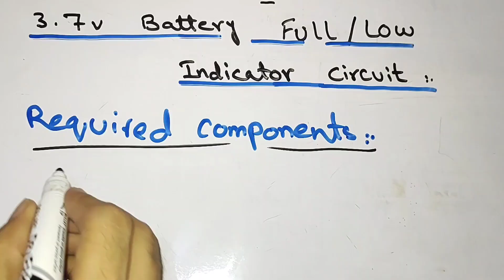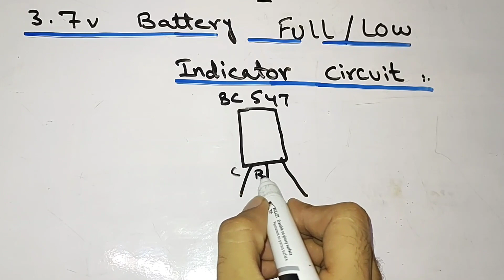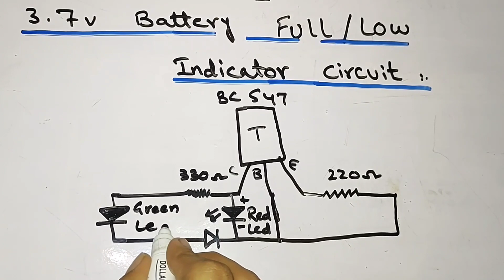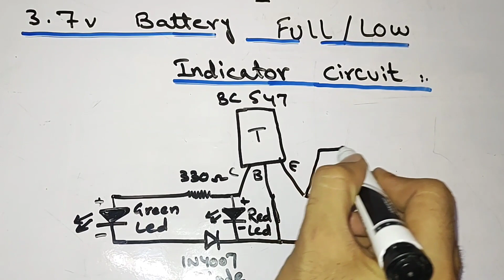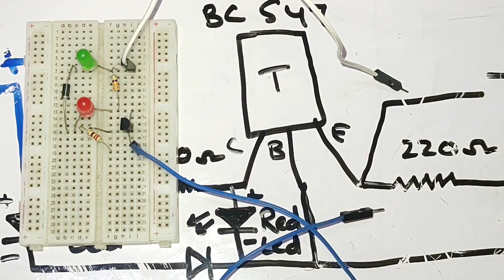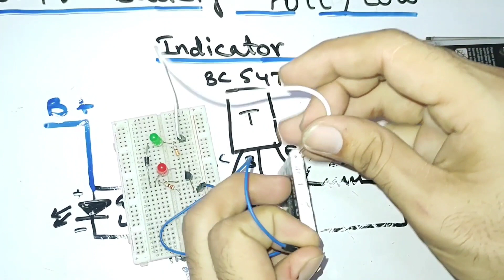Lithium Ion Battery Charge Indicator by electrotonics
Lithium Ion Battery Charge Indicator diy science circuit lithiumion battery indicators electronics battery small shortfeeds #18650

How to make 3.7v Battery Full & Low level indicator /18650 battery / Lithium ion battery /

In today's video I will show you how to make 3.7v Battery Level Indicator using BC547 Transistor you can use this circuit as a low and  full indicator . I made this circuit using only 6 components . You can use this circuit in homemade emergency light and it's very easy to make . If you have some idea about electronics you can make this project at your home very easily . So watch the whole video without skipping 😊

🔘 Components Required :-

1. BC547 Transistor        × 1

2. 220Ω Resistor             × 1

3. 330Ω Resistor             × 1

4. Red LED                       × 1

5. Green LED                   × 1

6. IN4007 Diode             × 1